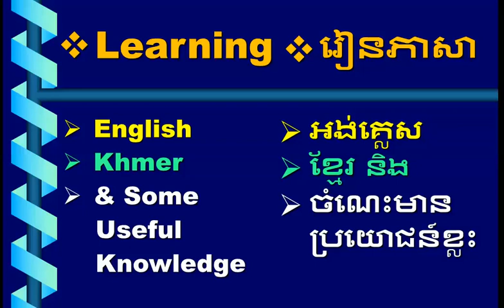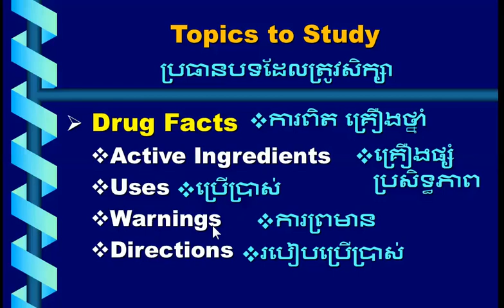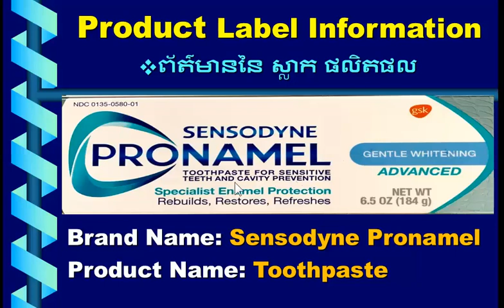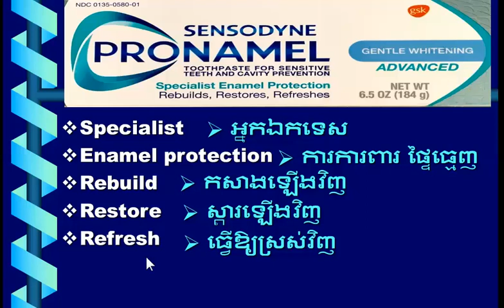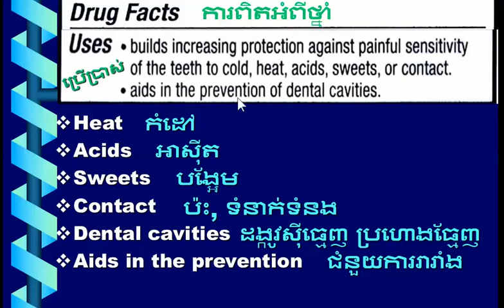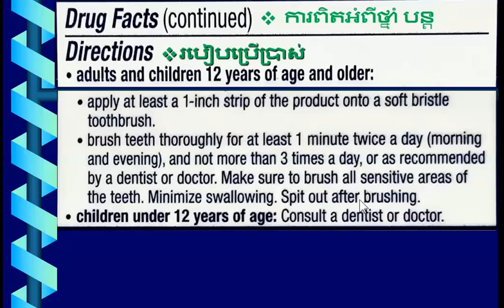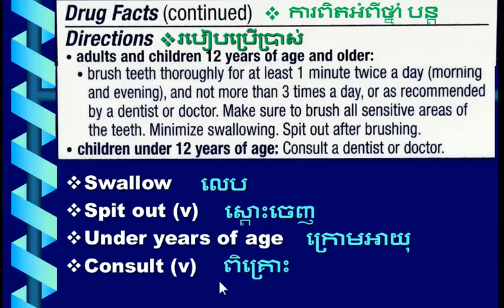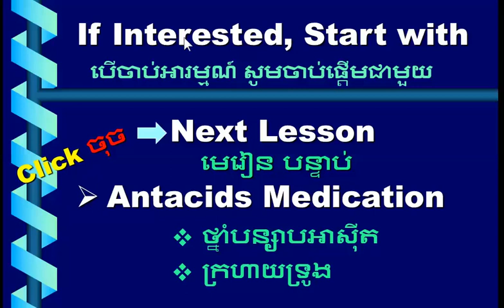Learning English/Khmer/Useful Knowledge( Understanding Product Label): Lesson 1 Part 1/2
រៀនភាសា: អង់គ្លេស, ខ្មែរ និង ចំណេះដឹងសំខាន់ខ្លះ
Topics: Learning English, Khmer, and Understanding Product Label
Search Word:  Kim Lay, Bunna Pev, Pronamel Toothpaste